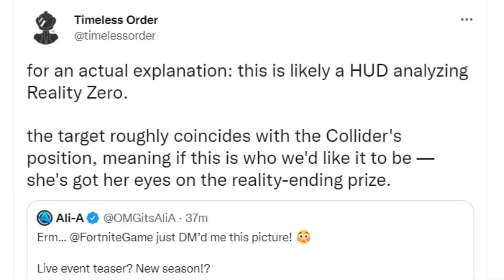Fortnite Collision Event TEASER 1😱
Fortnite Collision Event TEASER 1 (Sent to Ali A)! Fortnite new collision event teaser is sent to Ali A. Share your theory on the new fortnite collision event teaser.